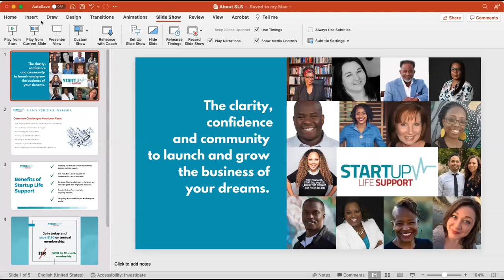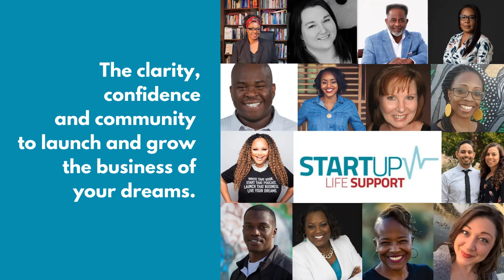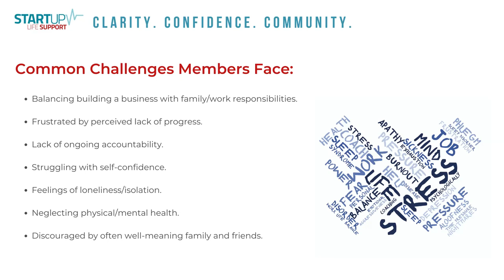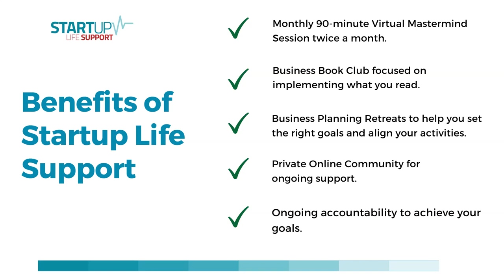About Startup LIfe Support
Are you a business owner struggling to figure things out? Feel like you don't have the support you need to be successful? Not sure what you should be focused on to build the vision in your head?

Learn how Startup Life Support can replace fear, overwhelm and isolation with clarity, confidence and community as you build the business of your dreams.